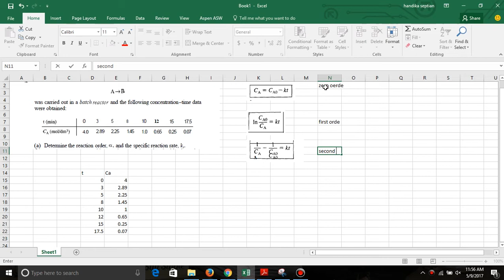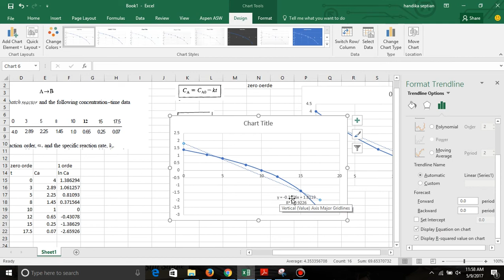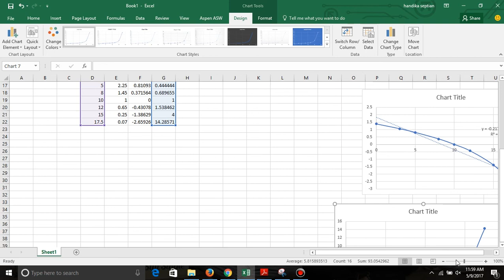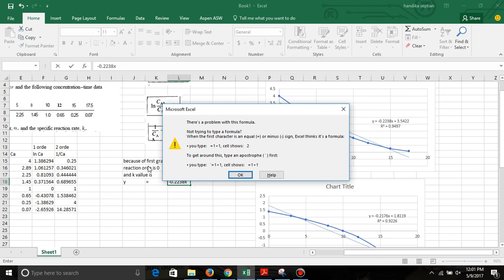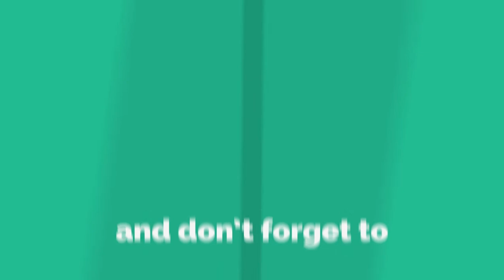Kinetic Study calculation specific reaction rate